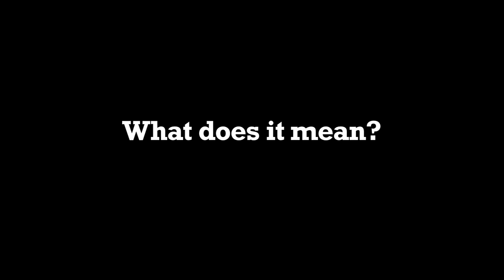ALEX & SOPHIE (2011) [OFFICIAL TRAILER]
Sometimes, what we're really looking for is right in front of us.

Starring:
Enzo Razon as Alex
Gabriela Pascuzzi as Sophie
Kristine Crouch as Amanda

Written and directed by Jaime de Venecia
Original music by Jaime de Venecia & Manila Killa
Cinematography by Manu Gonzales
Editing by Joaquin Benares
Sound design by Jacob Birchenall